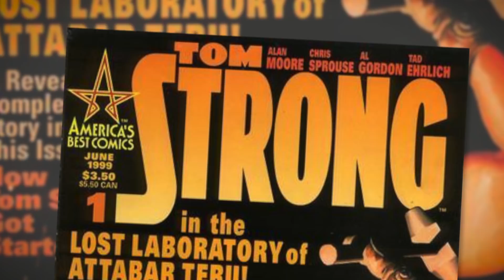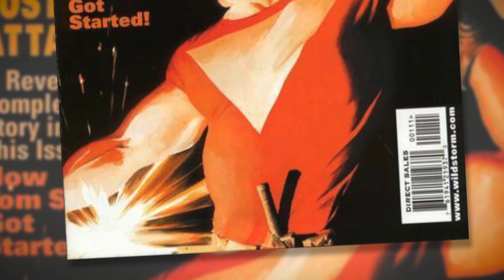DC's New Age Of Heroes Dives Back Into The Dark Multiverse (The Terrifics #1 Review)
After the events of Dark Nights Metal, Mr. Terrific, Metamorpho and Plastic Man are sucked back into the Dark Multiverse.
From the team of Jeff Lemire and Ivan Reis, The Terrifics kicks off a story of exploration into the depths of the Dark Multiverse. Even though it may have started as an accident, this team is headed into the unknown and search for a way back to their home universe. Of course, they will have plenty of adventures along the way, including adding a new teammate. Also, called by a distress beacon, they may just be recruited by one of the greatest adventurers to be unleashed from the mind of Alan Moore: Tom Strong! The Terrifics #1 might be heavy on the exposition and explanations, but it needs a decent amount of setup before we can dive into the Dark Multiverse that is left over from Dark Nights Metal.

iRate Reviews is the show where I go over specific comic books from my pickup that deserve to be talked about and review them in a little bit more depth. This doesn't mean that they are always good though. Some comics are lessons in what NOT to do